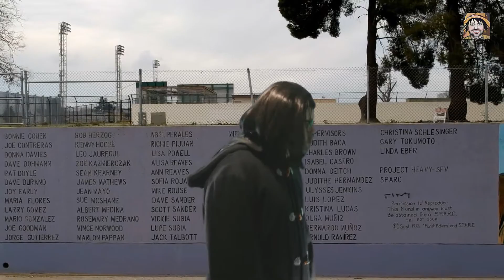Notre vie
parodie  d'une  chanson a texte   d'un chanteur  engager